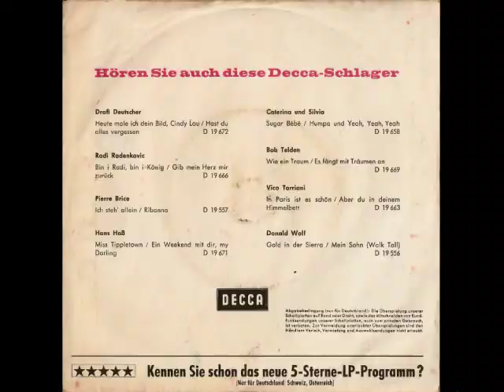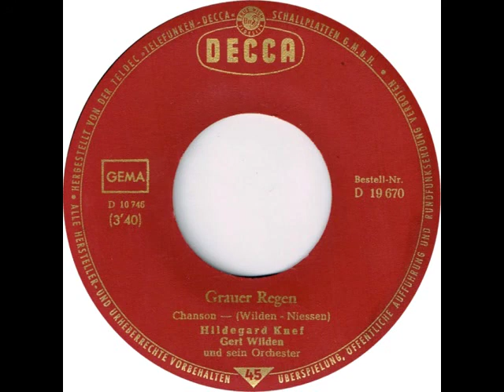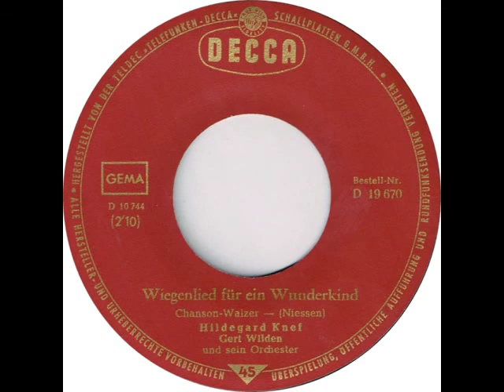Hildegard Knef - Wiegenlied für ein Wunderkind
Hildegard Knef

Seite 1:
Grauer Regen
(Wilden, Niessen)
Gert Wilden und sein Orchester

Seite 2:
Wiegenlied für ein Wunderkind
(Niessen)

Decca D 19 670
(P) 1965